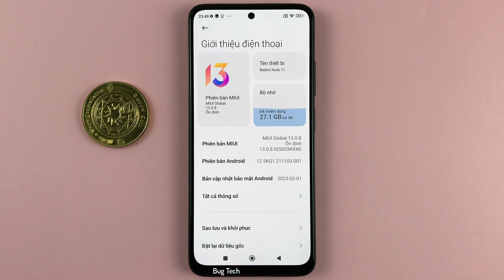Nhấn đúp nút Giảm âm lượng chụp ảnh màn hình trên Xiaomi Redmi Note 11 Android 12